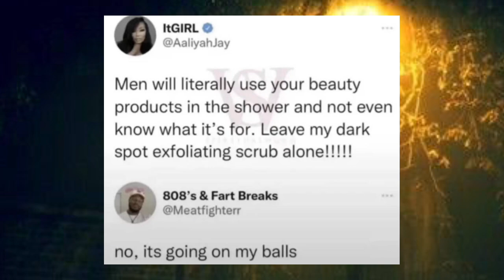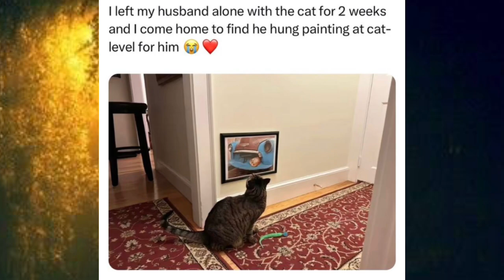Relative memes 😂 / Copyright Free Memes